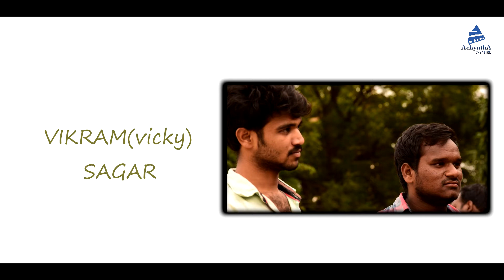Crazy Love Short Film ||Jhansi Rathod|| By Sathish Madugani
Crazy Love Telugu Short Film In Achyutha creations, By Sathish Madugani, Telugu Latest Short Film

Short Film Title : Crazy Love
Banner : Achyutha Creations
Cast : Sathish Madugani, Jhansi, Vicky Vikram, Sagar
Dubbing : Aarathi Sharma ( Jhansi )
Editing & Grading : Rajesh Bollu,
Producer : Satya Bezawada,
Written & Directed By : Sathish Madugani 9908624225